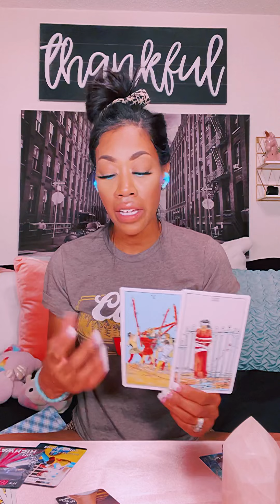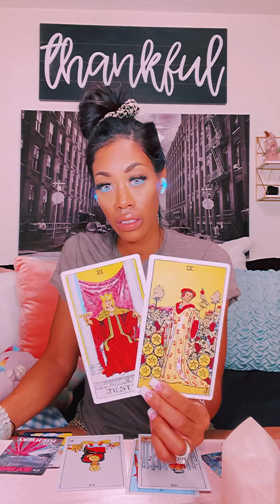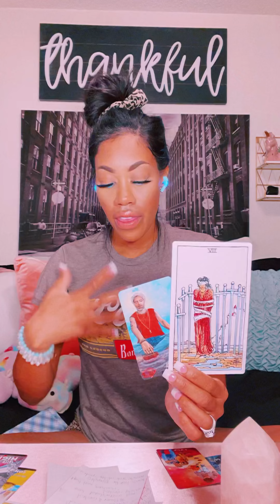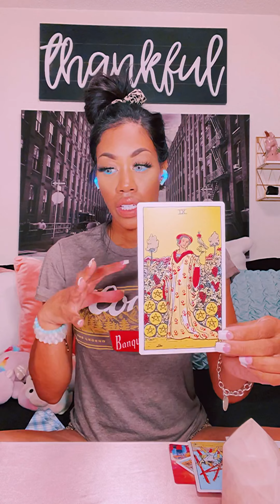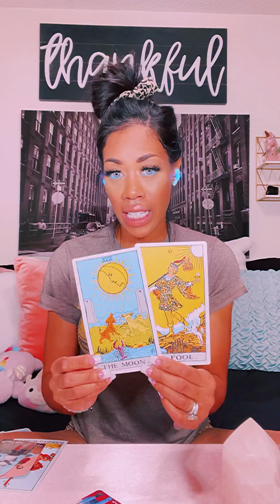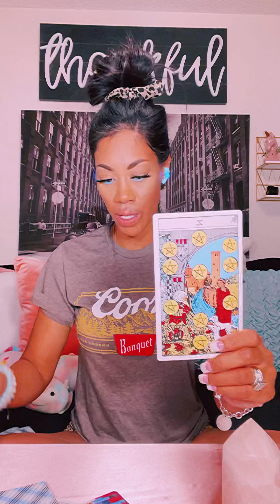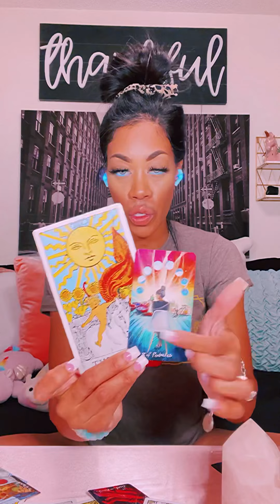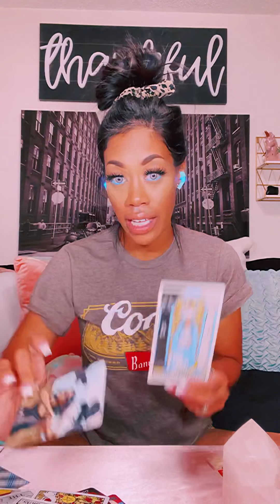THE MANIPULATOR is shook. They Cant Play You 💍 So You blocked them. They big Mad You’re GLOWING 😸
The narcissistic lover , the manipulation , messages you need hear.

THEY ARE NOT SUBSTITUTE FOR LEGAL COUNSEL EMERGENCY OR FINANCIAL COUNSEL OR ADVICE

Thank you for all your love
Report anyone doing so 💗

2 question readings  $50.00 USD - tarot & oracle

(20-30 min pre recorded )

Emergency readings 72 hour or less turn
Is $75.00 USD

do not send money before receiving  confirmation.

** Readings- Pre- recorded and sent to you / allow 7  day turn around from day reading is confirmed with me . Quality of ur reading is important to me ..

** Gifts & decks - thank you guys !  Plz leave ur name so I can send a personal thank you and shout out on channel .
address below

1959 South Power Rd
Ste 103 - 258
Mesa , Az
85206

Patrick patrikios- one life

Patrick patrikios- monogram

Patrick patrikios- battle of 1066

Pan pizza - patinos

Patrick patrikios- allstar

🌺 SPECIAL THANK YOU TO MY FAM JOEY
CHECK OUT HIS DECKS AND CHANNEL 🌺

King of aloha tarot - channel link

King of ALOHA TAROT - Deck links

Evil eye 🧿 deck  The Evil Eye Deck

Karma just dessert  Just Desserts Karma Deck

Private eye deck  PRIVATE EYE DECK

Adventures in love  Adventures In Love Cards